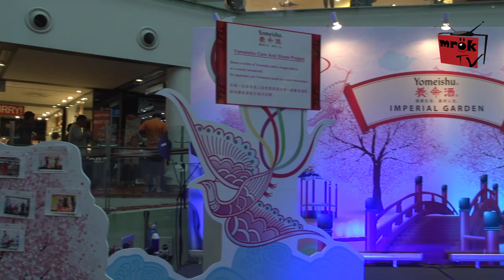自娱娱人-Chinatown Point 欢庆新年迎金猴 (第一集)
美女Celeste 邱佳慧演唱 《财神到》, Irene 演唱《甜蜜蜜》& 《上海滩》
MrOkTV 观赏最新MV,电影,和综艺节目是您最加选择.